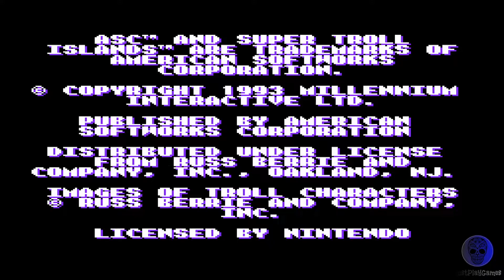Super Troll Islands - Super Nintendo SNES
Just play Super Troll Islands on Super Nintendo SNES..